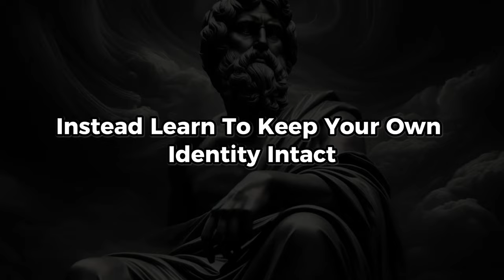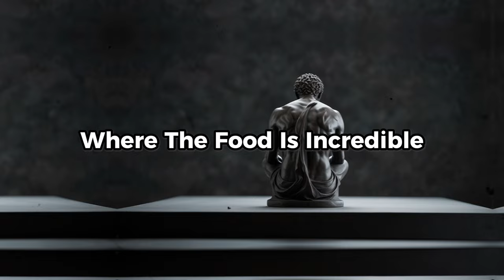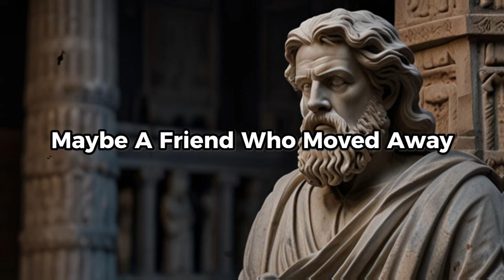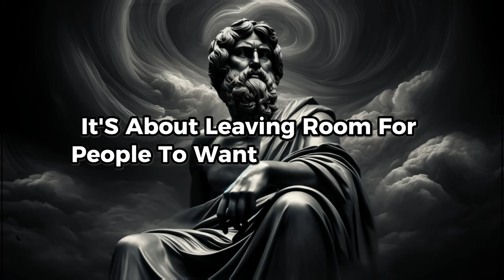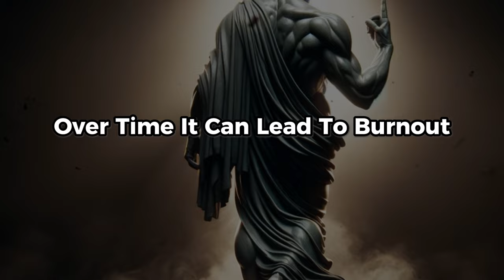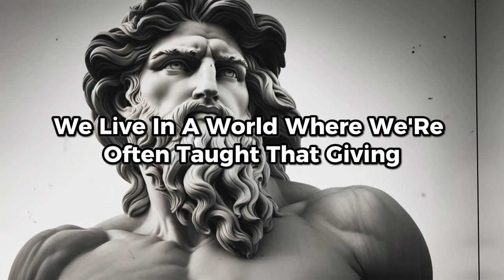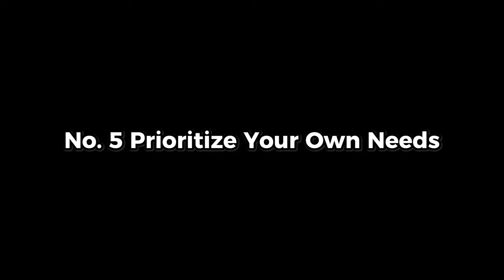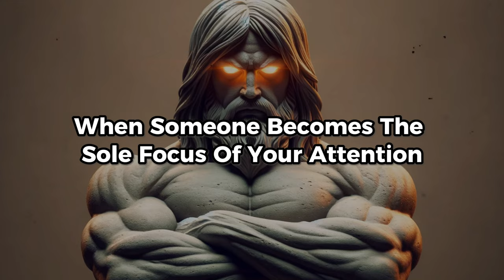7 PRACTICES to be MORE VALUED | Stoicism Philosophy